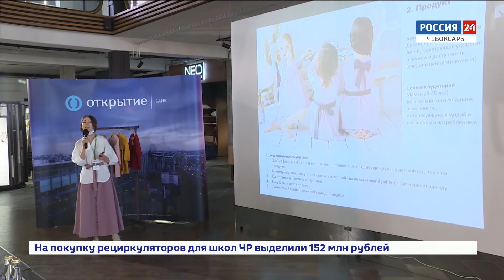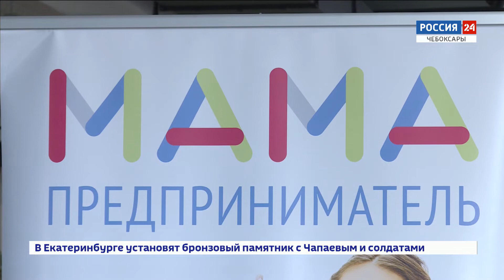В Чувашии прошел финал конкурса "Мама-предприниматель"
Выращивание брокколи в теплице, открытие детского клуба, выпуск модной одежды для малышей. Это одни из немногих бизнес - идей, которые защищали участницы финала проекта "Мама-предприниматель"